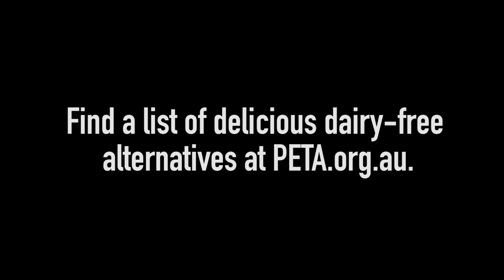What's Hiding Inside Your Easter Egg?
There is just no reason to support the cruel milk industry, which repeatedly impregnates cows and then traumatically rips their calves from them just days after birth.

To get more helpful tips on how to make sure that there is no cruelty in your Easter celebrations this year, order our free vegan starter kit today!